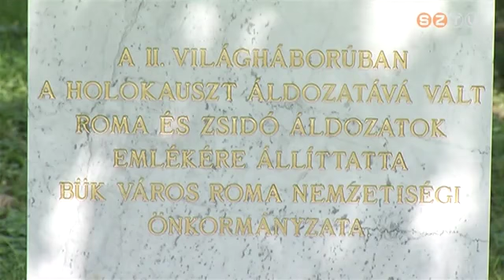A roma holokausztra emlékeztek világszerte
1944. augusztus 2-ról 3-ra virradóra több ezer cigány embert végeztek ki az auschwitzi haláltáborban. Az Országos Roma Önkormányzat és a Szombathelyi Zsidó Hitközség is képviseltette magát a Vas megyei emléknapon, Bükön.